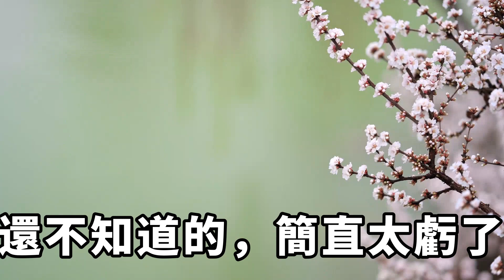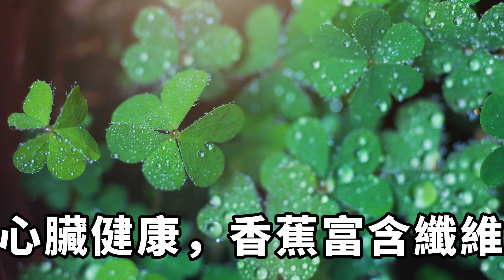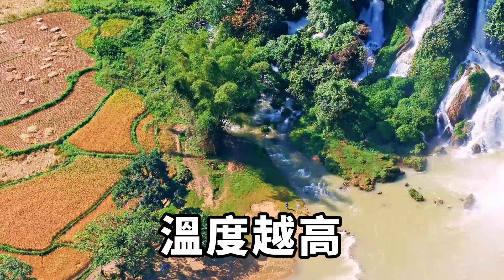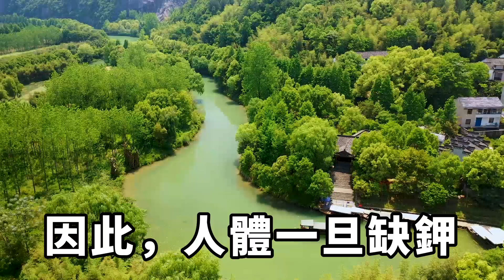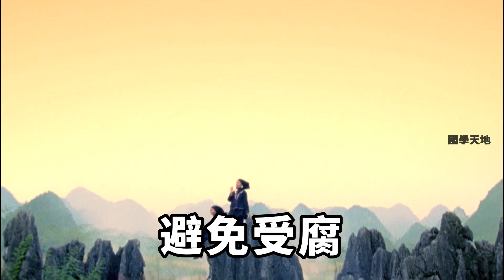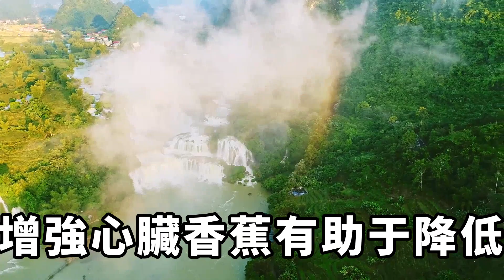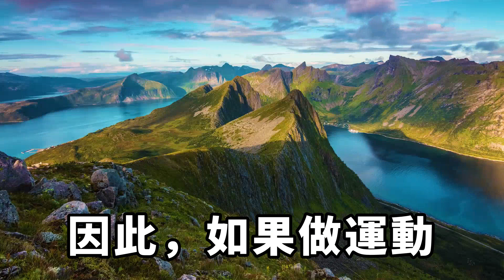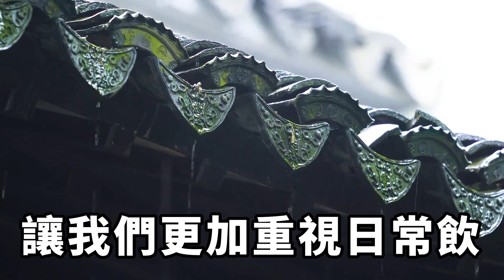高僧驚爆：香蕉與癌癥的關系！每天一根香蕉，身體竟會發生這樣的變化！越早知道越好！【國學天地】国学智慧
近期，高僧的一則言論引發廣泛關註，他竟表示，癌癥和香蕉之間有著這樣一層關系。還不知道的，簡直太虧了，原來，近期某位高僧表示自己得到了佛祖托夢，佛祖表示，香蕉屬於福報水果，他可以降低患癌的幾率，減少患癌風險。此言論一出，無數信徒嘩然，不等眾人對此言論發表看法，美國研究所的一項最新發現居然驗證了高僧的話。国学智慧